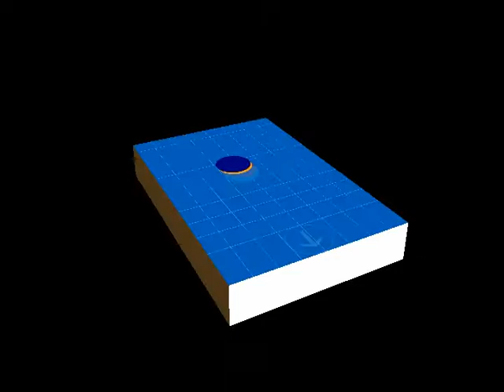OKI Breza-Leipzig Međunarodni turnir 2007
Međunarodni turnir u sjedećoj odbojci "Nienburg 2007 godine", dijelovi polufinalne utakmice između OKI "Breza" i Leipzig